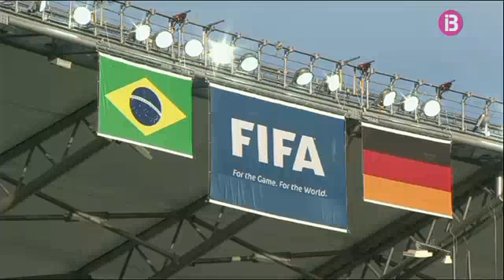Brasil-Alemanya, primera semifinal del Mundial